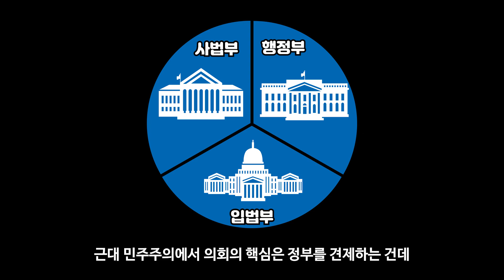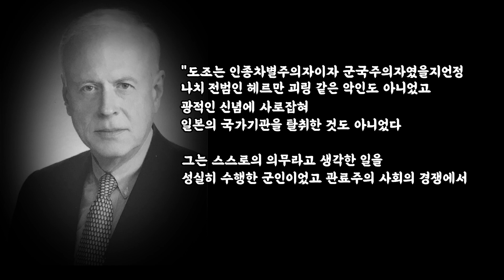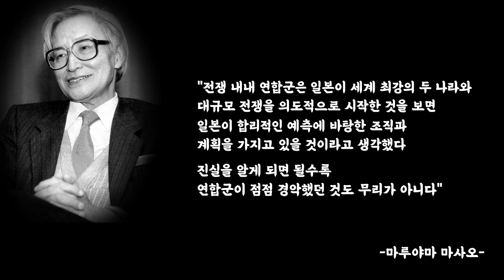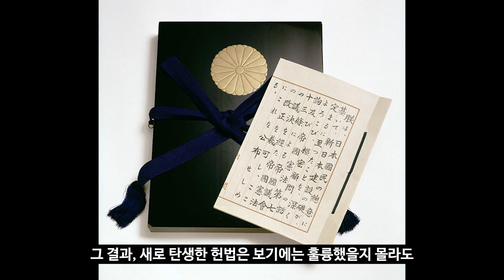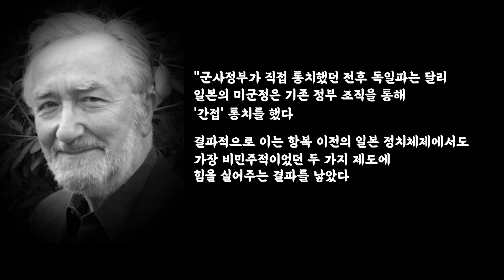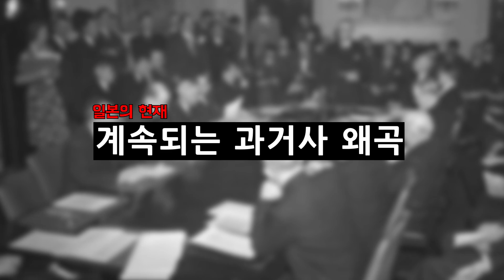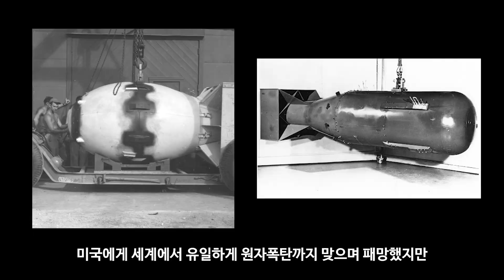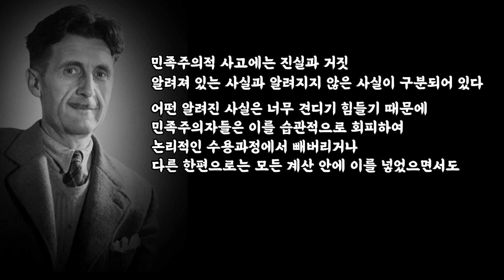일본은 도대체 왜!! 과거사를 인정하지 않는 걸까? I 한 편으로 이해하는 과거사 논란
이번 영상은 이번 영상은 글항아리 출판사의 지원을 받아 제작되었습니다.
'국화와 칼'을 뛰어넘는 최고의 일본 해설서 '일본의 굴레'

일본 컨텐츠를 진행하면 많은 분들이 천황 이라는 단어에 민감해하시는데
중국 황제를 중왕이라고 표현하거나 러시아의 차르를 러왕 이라고 표현하지 않는 것 처럼
일본의 천황도 마찬가지라고 생각합니다.

'천황제'라는 단어 설명이 들어가는데 일왕제 라고 바꾸어 쓰기도 애매하여
천황이라는 단어를 사용하였습니다!

00:00 시작
02:29 일본의 피해자 의식
06:28 메이지 시대의 유산
18:55 전쟁 이후의 일본과 미 군정
31:22 계속되는 과거사 왜곡
37:12 일본은 바뀔 수 있을까?